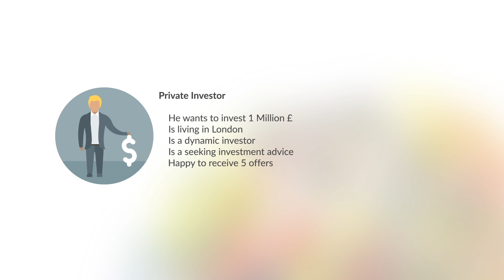How does it work?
Planet of finance was created in 2009. Today, we represent the largest online global community dedicated to the wealth management industry. Our mission is to level the playing field by simplifying and clarifying the investment landscape and democratising access to wealth management.